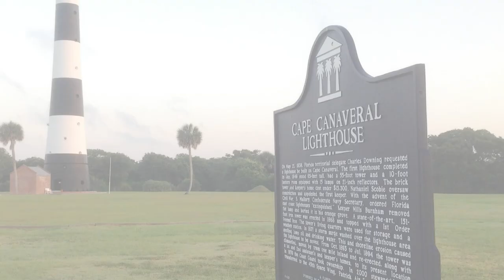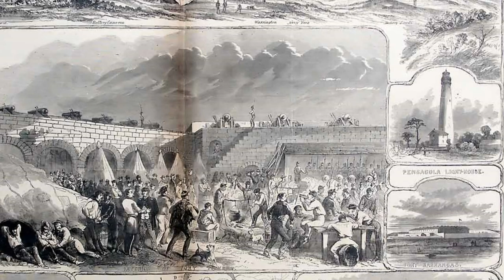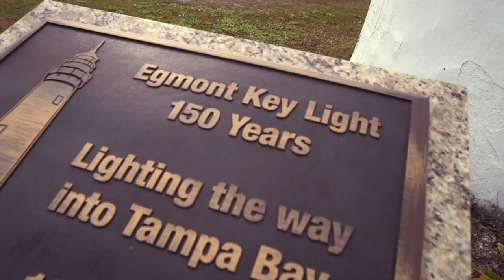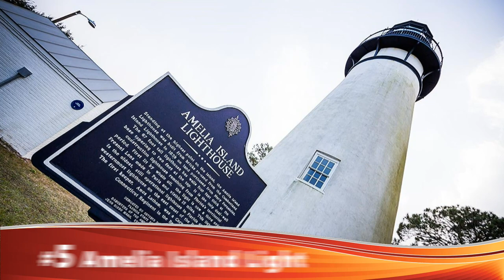Top 10 Lighthouses in Florida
Florida's 1,350 miles of coastline is dotted by 30 remaining lighhouses that can be found everwhere from the Panhandle to the Keys.  Here's my 10 favorites that are all worth visiting.